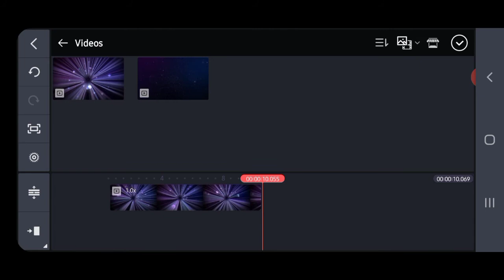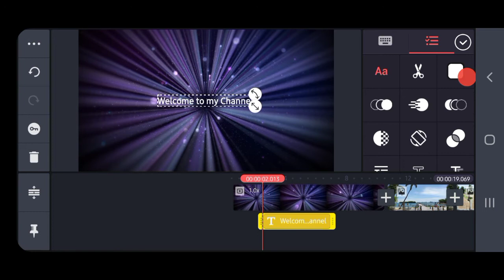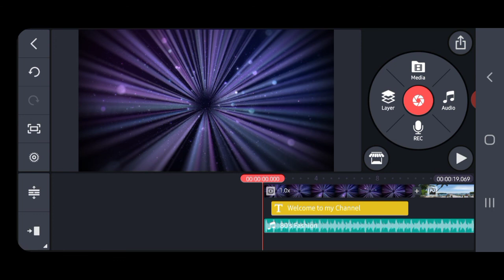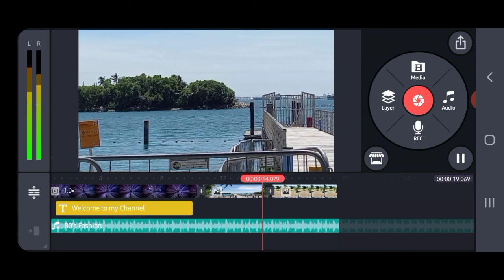How to edit Slideshow Photos and Basic intro in Kinemaster